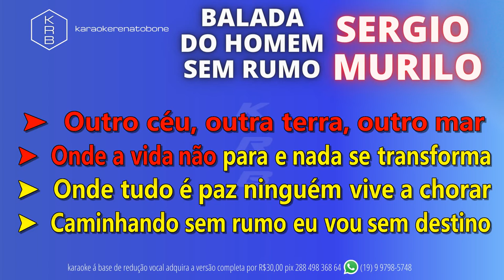BALADA DO HOMEM SEM RUMO - SERGIO MURILO - PLAYBACK DEMONSTRAÇÃO